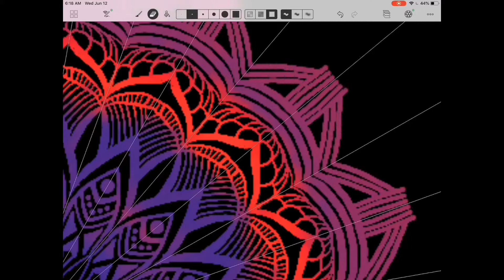Mandala Amaziograph Speed Drawing NoName 025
thanks for stopping by my mandala speed drawing channel.

When I'm not busy making digital mandalas, I'm busy making sacred geometry with my poi fire or light dancing. Other places to see my work: